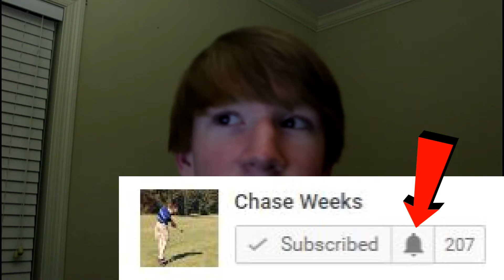Where Are All The Views?